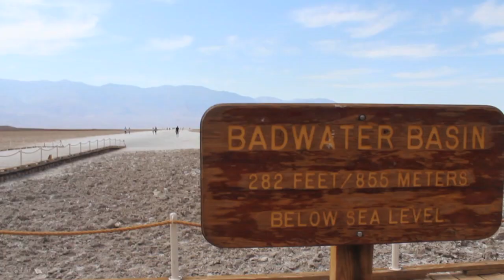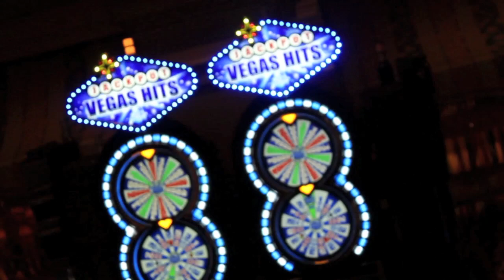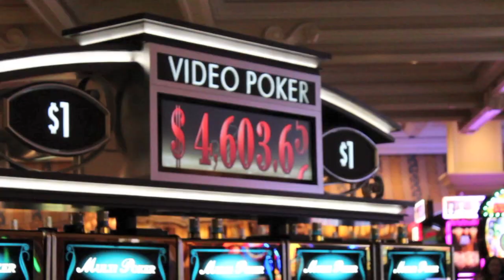Nevada Desert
A video we made while on holiday in the USA, it features death valley, valley of fire, Las Vegas and the surrounding desert.